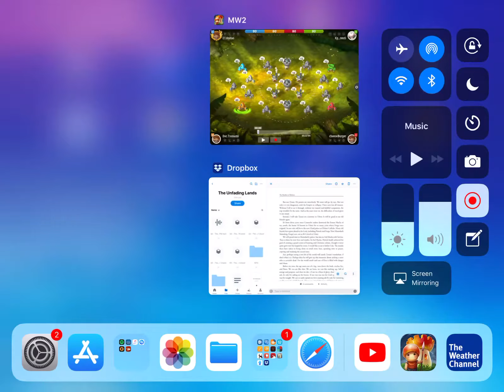Mushroom Wars 2: NoAbilityChallenge Doc.Tsunami, the Unstoppable Tidal Wave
Featuring Kp_centi, cheeseBurger, and Et.Doidao